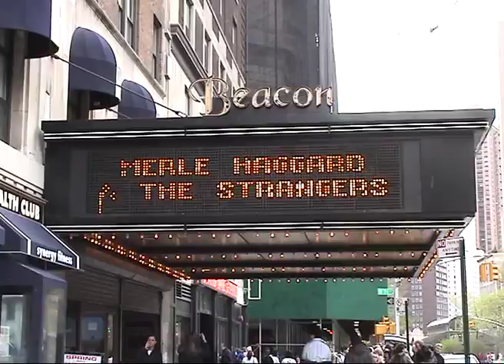Merle Haggard - the teaser